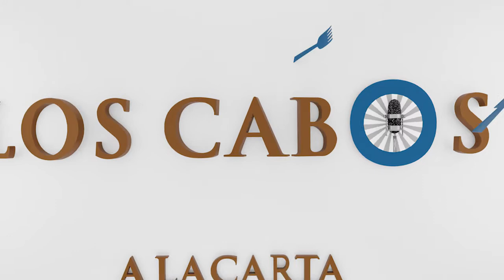Programa de radio en video LCALC 01 de Octubre de 2020